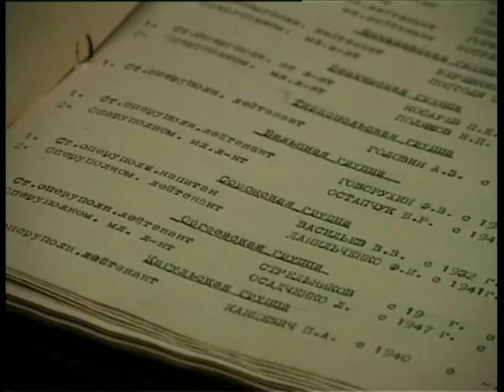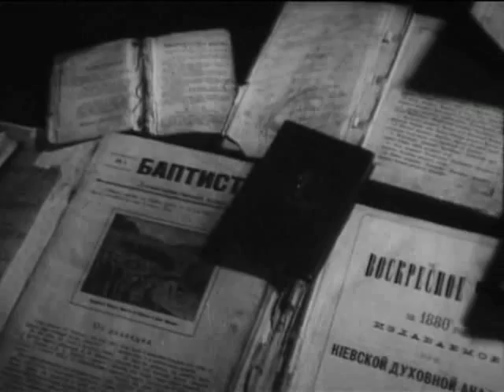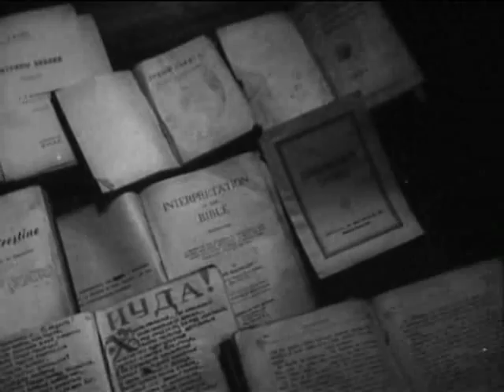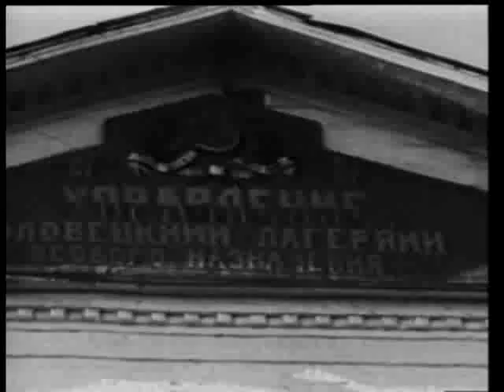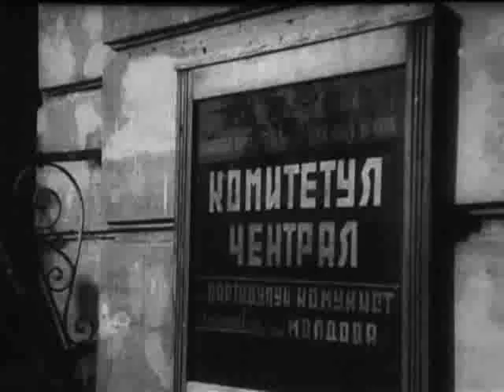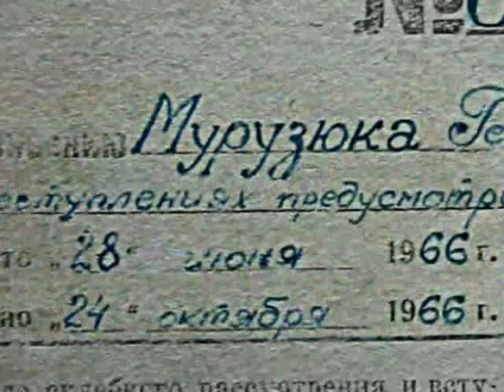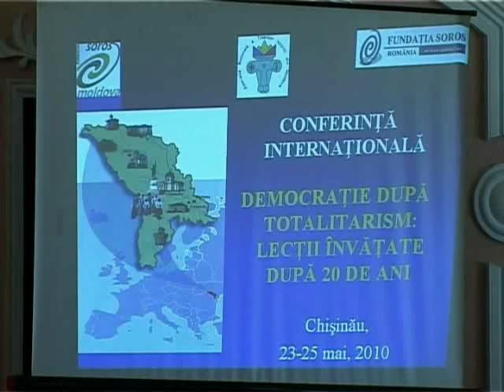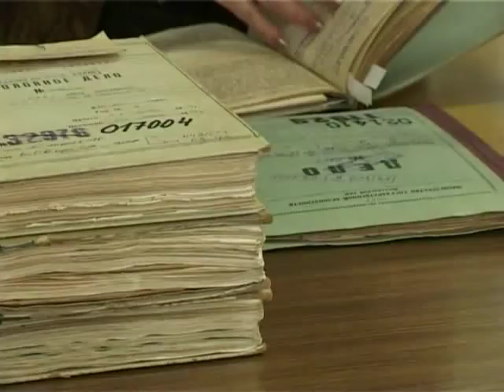GOLGOTA BASARABIEI - partea a IV-a.avi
„GOLGOTA BASARABIEI" -- film documentar despre dosarele comunismului

Sinopsis

„Istoria, spunea scriitorul şi publicistul francez Raimond Queneau, este ştiinţa nenorocirii oamenilor". Secolul XX o confirmă cu prisosonţă. Acum, după atîţea ani, ne-ntrebăm cum de-au supravieţuit străbuneii, buneii şi părinţii noştri, ba mai mult, cum de n-au rătăcit în negura deznădejdii icoana pură a speranţei?... Şi ne dăm seama, că în pofida tuturor cataclismelor fizice şi morale ce s-au abătut pe această palmă de pămînt, n-am fost dărîmaţi definitiv, c-avem şi am avut de spus şi noi un cuvînt în zbuciumata istorie a lumii.
Filmul „Golgota Basarabiei" scoate la iveală doar un început al şirului de dezvăluiri ce au loc în urma desecretizării arhivelor KGB-ului. Rămîi uluit de numărul imens de dosare şi ai impresia că o bună parte a ţării sovietice s-a aflat sub stricta supraveghere a cekiştilor de la Moscova. Te ia groaza văzînd şirul nesfîrşit de condamnări, în spatele cărora se află destinele unor oameni înjosiţi şi omorîţi fără de vină pentru simplul fapt că nu erau pe placul acestui regim sîngeros -- regimul comunist.
Pelicula abundă cu cadre documentare înfiorătoare, în care oamenii erau impuşi să-şi sape singuri propria groapă, după care erau împuşcaţi cu sînge rece şi îmbrînciţi fără milă în ea, cadre în care se produc execuţii publice de spînzurare a oamenilor neloiali regimului comunist, spectatorii acestor execuţii fiind impuşi să aplaude cu zîmbetul îngheţat pe buze „curăţirea" de duşmani a societăţii socialiste, cadre cu efectuarea deportărilor în Siberia în trenuri de marfă, fără hrană şi apă, a zeci de mii de oameni intelectuali şi ţărani gospodari ai acestui pământ oropsit.
„Cine nu are memoria istoriei, riscă să o repete", spunea filozoful şi scriitorul american George Santayana. Fiind realizat în memoria tuturor victimelor ştiute şi neştiute ale regimului totalitar comunist din Moldova şi din fosta Uniune Sovietică, filmul „Golgota Basarabiei" scoate la iveală cele mai oribile crime săvîrşite de către regimul totalitar comunist: teroarea politică, represiunile şi deportările în masă, foametea organizată, colectivizarea forţată a gospodăriilor ţărăneşti, devastarea şi profanarea bisericilor şi mănăstirilor, distrugerea culturii şi a patrimoniului naţional, acţiunile de alterare a conştiinţei naţionale, impunerea unei limbi artificiale şi a unei identităţi contrafăcute ideologic etc.

Produs de Studioul „Moldova-Film", la realizarea filmului „Golgota Basarabiei" şi-au dat concursul colaboratori ai Serviciul de Informaţie şi Securitate a Republicii Moldova, ai Ministerului Afacerilor Interne, ai Arhivei Naţionale a Republicii Moldova, ai Muzeului Naţional de Arheologie şi Istorie a Moldovei, ai Companiei „Teleradio-Moldova" ş.a.

Scenariu -- Victor Vasilache, Ion Chistruga
 Regie -- Ion Chistruga, Alina Ciutac
 Imagine -- Ion Chistruga
 Redactor -- Cezara Vasilache
 Editor -- Alisa Chistruga
 Grafică -- Anatol Roibu
 Sunet -- Irina Garbuz
 Consultanţi -- Elena Postică, Mihai Taşca
 Voce -- Ion Ungureanu
 Coordonator de proiect -- Ion Şiman